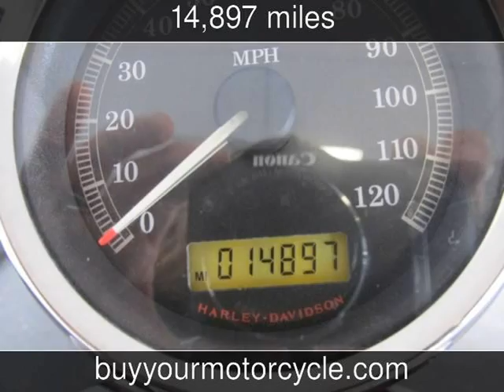2008 HARLEY DAVIDSON SPORTSTER Used Motorcycles - Arlington,Texas - 2013-06-06